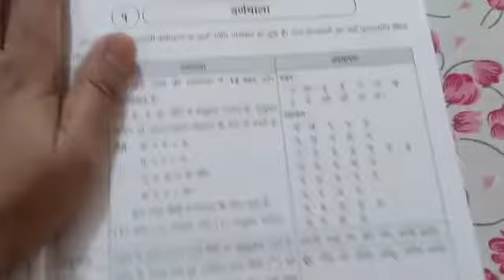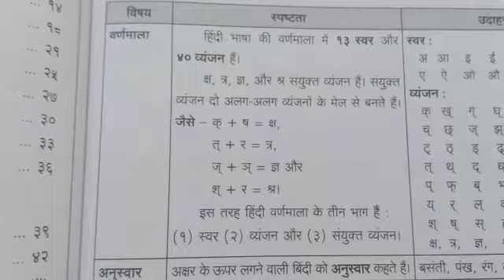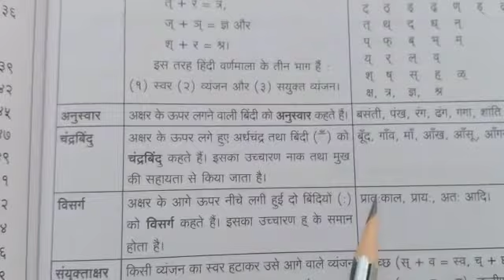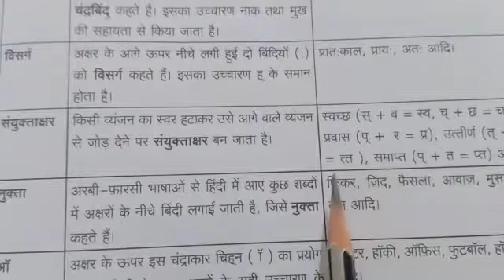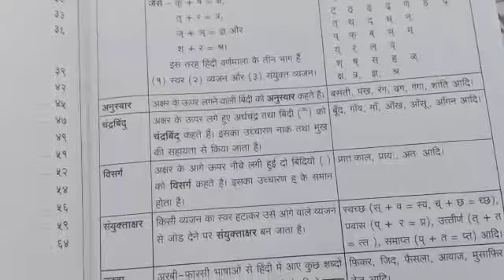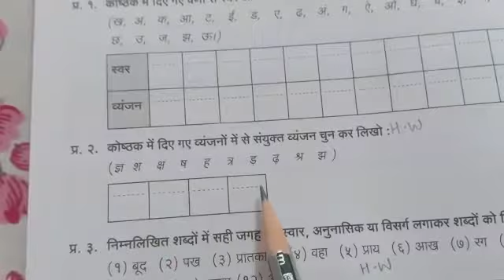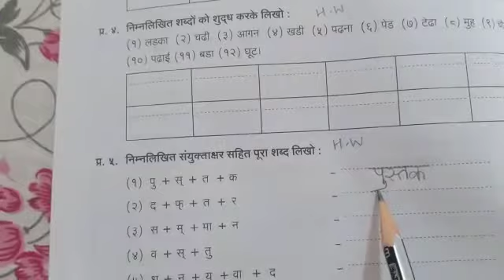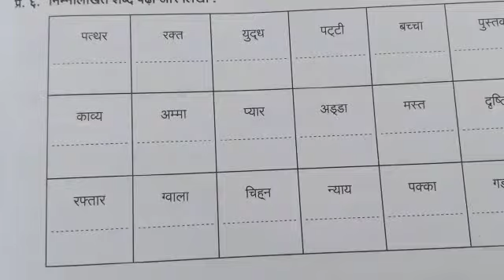Grade 6 - व्याकरण : वणमाला